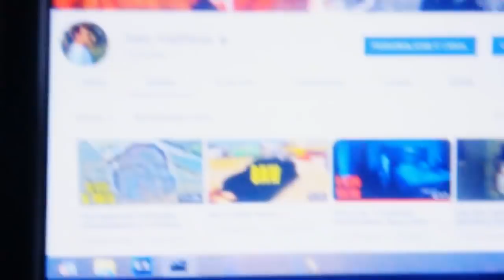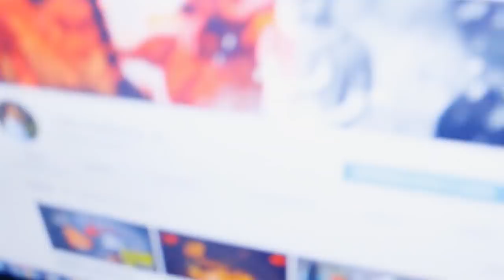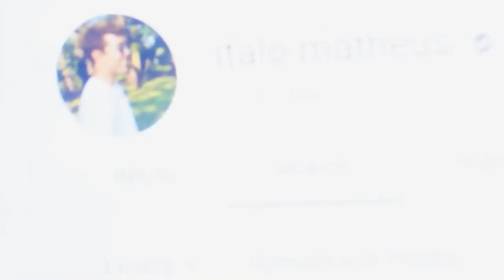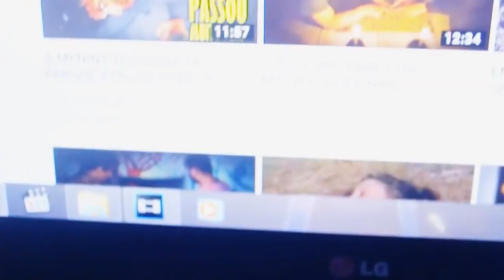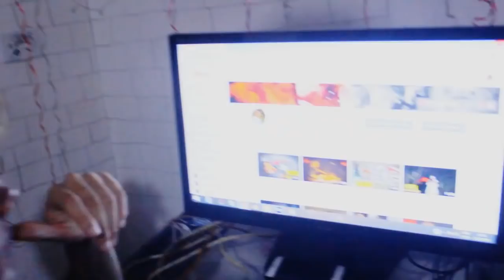CANAL DO ITALO FOI EXLUIDO!